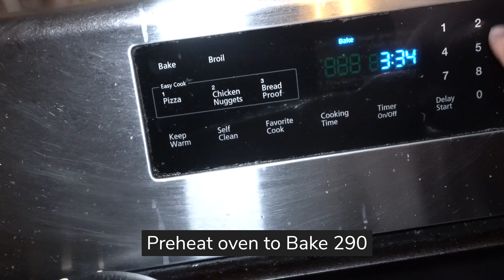Two tasty Pork Belly Recipes 4K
Two tasty Pork Belly Recipes

5 pounds of pork belly

Roasted Red Pork Belly(Char Siu):
2 tbsp Roasted red pork seasoning
1 tbsp garlic powder
1 tbsp Onion powder
2 tbsp Oyster sauce
2 tbsp Hoisin sauce

Sweet Sesame Style Roasted Pork Belly:
1 1/2 tbsp Palm sugar
2 tbsp onion powder
1 1/2 tsp MSG
1 1/2 tbsp oyster sauce
2 tbsp Golden Mountain Seasoning Soy Sauce
2 tsp Coriander powder
1 tsp Sesame seed oil
1 tbsp Coconut oil
2 tbsp Toasted Sesame seeds

Bake @ 290 for 2 hours, then bake at 425 uncovered for 30 minutes

Youtube Music: Lifelong - Anno Domini Beats